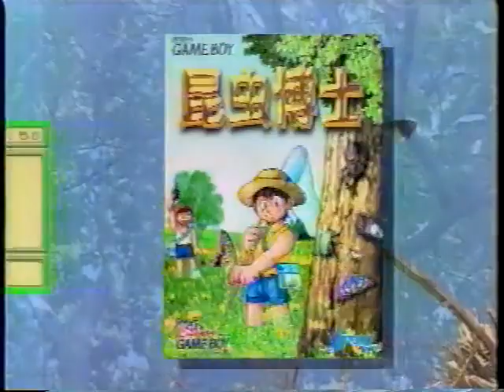J•Wing Game Boy 昆虫博士,釣り先生 Japanese CM